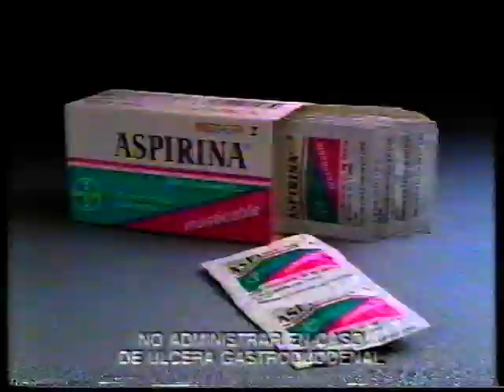TVE 1 - Bloque de publicidad (13-1-1990) (1)